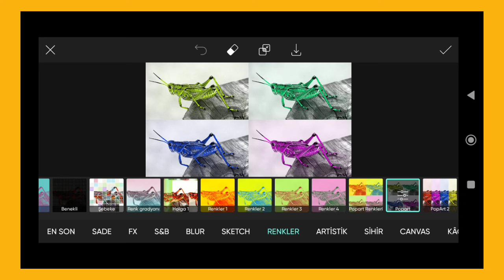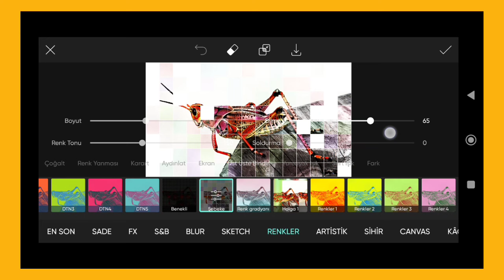Trending HDR video | A Screen Of Pure Pink sdc editing cc | Background | Bp Backdrop A380F K #100